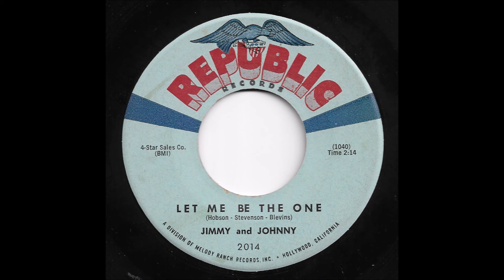Jimmy & Johnny - Let Me Be The One